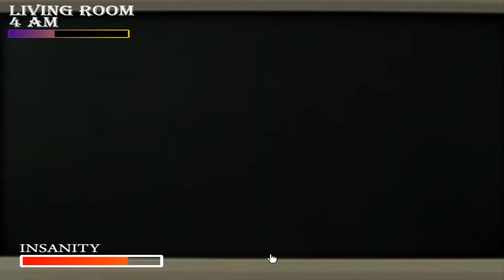ALL UNUSED NIGHTS + FAMILIAR YET UNFAMILIAR | FNAW: SWITCHED IN TIME (V 3.0) | FNAF FAN GAME